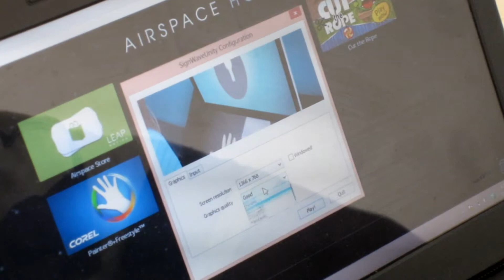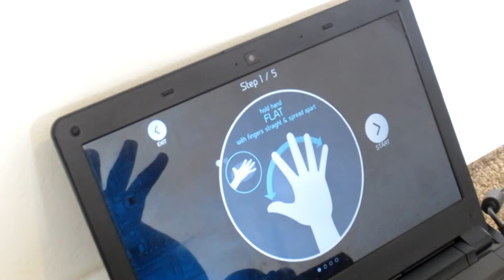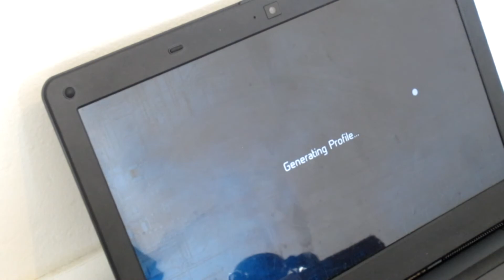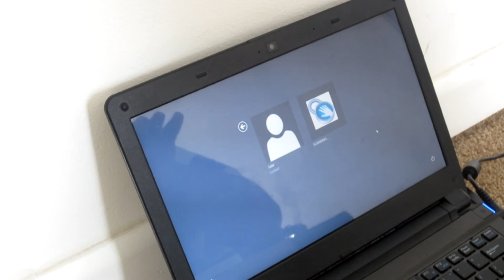Unlock your Computer with the Leap Motion Controller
Hey guys.

So I was able to setup the Leap Motion Controller so I could actually unlock my Windows 8 machine with just my hand.

Thanks.